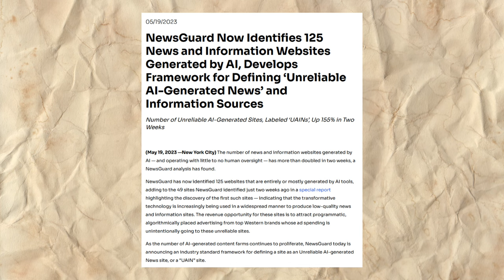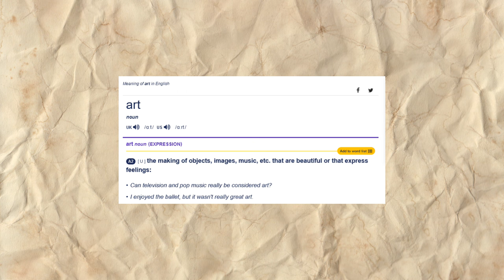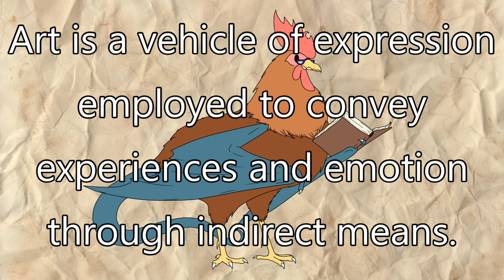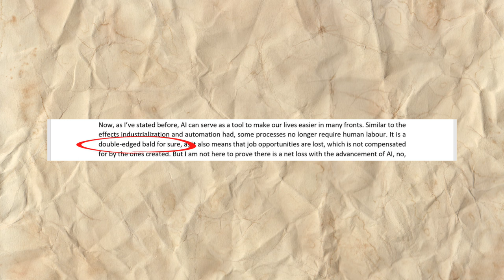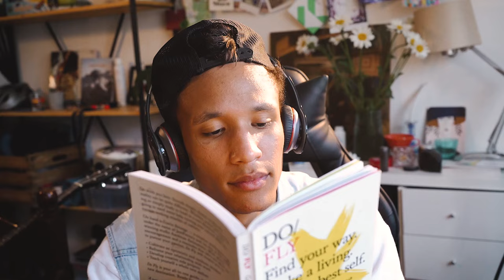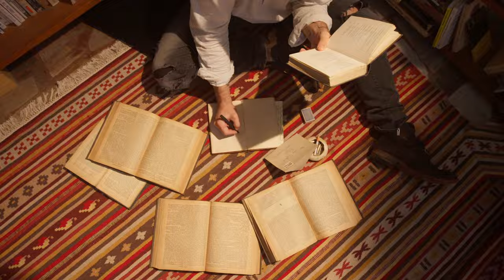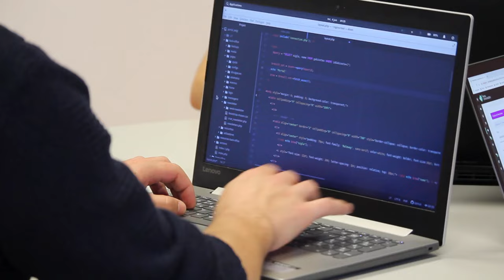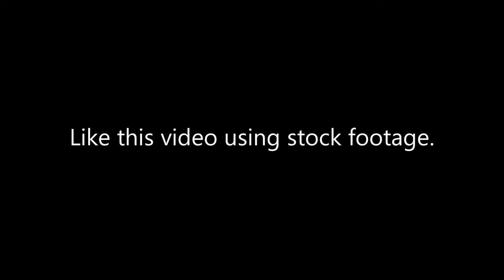Is AI Art a Problem?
AI technology is becoming more and more sophisticated, capable of creating anything from paintings to videos. In this irregular video I'm exploring what art is, and what ripple-effects AI art could potentially have.

Audionautix: Over Time; Minor With Cricket
Joel Cummins: Sarabande
The 126ers: Simpler Times
Chris Haugen: Natural Light
Freedom Trail Studio: Blue Day

Clips and photos from Pexels: Alena Darmel; Anna Nekrashevich; Antoni Shkraba; Carlos Arribas; Chad Madden; cottonbro studio; crazy motions; Cup of Couple; DAV Grup 1; Everett Bumstead; fauxels; Google DeepMind; harabe 1001; João Adão; K2 Production; Kamaji Ogino; Kampus Production; Karolina Grabowska; Kelly; KoolShooters; Los Muertos Crew; Lucas Pezeta; Luis Quintero; Mariam Antadze; Mikhail Nilov; Naim Benjelloun; Naveen G; Nino Souza; olia danilevich; Ono Kosuki; Pavel Danilyuk; Pixabay; Pressmaster; Rachel Claire; RDNE Stock project; RedEye 450; Robin Schreiner; Rov Camato; SHVETS production; Taryn Elliott; The Instagrapher; Tima Miroshnichenko; Tom Fisk; Tuur Tisseghem; WeStarMoney; Yaroslav Shuraev; Zlatin Georgiev.

Sounds from freesound: phreaksaccount; kiddpark; joedeshon; katavlogsyt; tim-kahn; plasterbrain; breviceps; georgehopkins; liezen3.